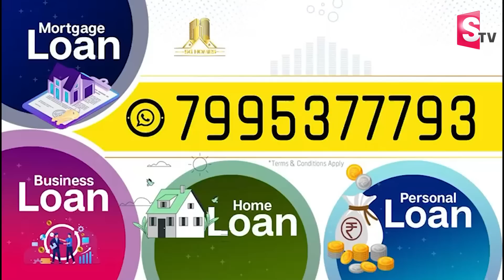బొలిశెట్టికి పవన్ భరోసా.. | Pawan Kalyan Support To Bolisetty Srinivas | Janasena Alliance With TDP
Watch► బొలిశెట్టికి పవన్ భరోసా.. | Pawan Kalyan Support To Bolisetty Srinivas | Janasena Alliance With TDP